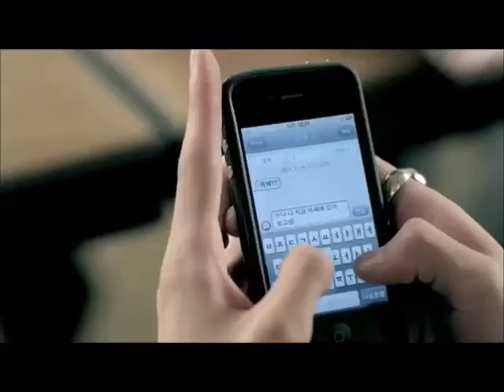My top 25 TEEN TOP songs (2010-2017)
I had to do a video about my favourite kpop group :3
Tell me your opinion too if you want~

If you didn't know them and you like their songs, please give them love they deserve it ^^